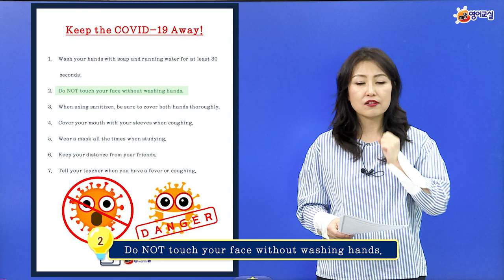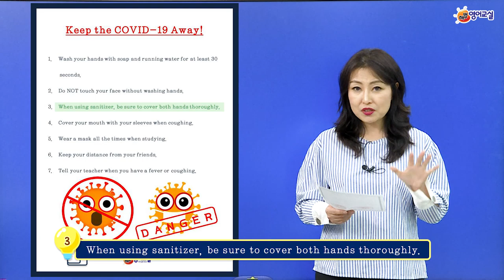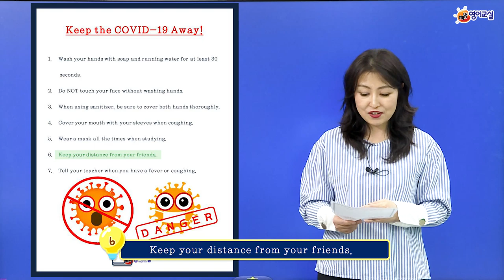해법영어교실, 영어로 배워보는 코로나 예방수칙!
해법영어교실 June 쌤과 함께
영어로 배워보는 코로나 예방수칙!!